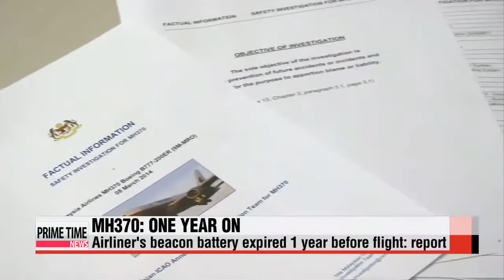One year on, MH370 search ′no closer′ to wreckage 말레이시아 항공 1주년1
It′s been a year since Malaysia Airlines Flight 370 vanished without a trace... on its way to Beijing,... carrying 2-hundred-thirty-nine passengers and crew.
A modest ceremony to mark the first anniversary was held in in Kuala Lumpur on Sunday,... bringing together together Malaysian, Chinese, and other nationalities.
In a separate event in Sydney,... Australian Prime Minister Tony Abbott raised hopes that there′s still a chance in finding the lost plane.

"Well, it can′t go on forever, but, as long as there are reasonable leads, the search will go on. We′ve got 60,000 square kilometres that is the subject of this search. If that′s unsuccessful there′s another 60,000 square kilometers that we intend to search and as we said, we are reasonably confident of finding the plane."
An interim report released by Malaysia showed that the plane′s captain and crew were mentally sound.
The independent probe also found that the battery of one of the black box recorders had expired more than a year before the tragic flight.
Grieving family members in China called the report "meaningless,"... saying it offered no new evidence... nor did it CLEAR doubts about what has been declared an accident.